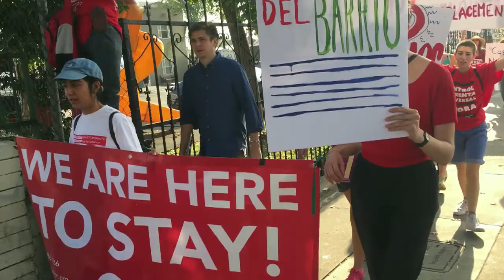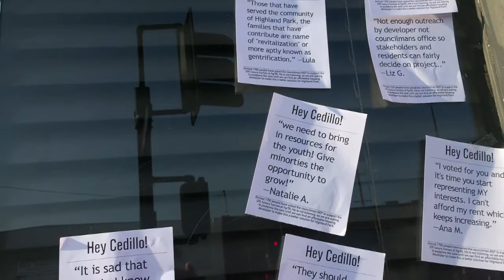¡Huelga de Renta! (Rent Strike)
Highland Park, The City of Los Angeles.  Sunday, October 29.  Around 3 P.M.  Bucky Jones reporting.

From Hoccomocco Pictures now in pre-production of “Thin Ice”, the ultimate LA film noir to be shot on location in Highland Park and the Jewel City.